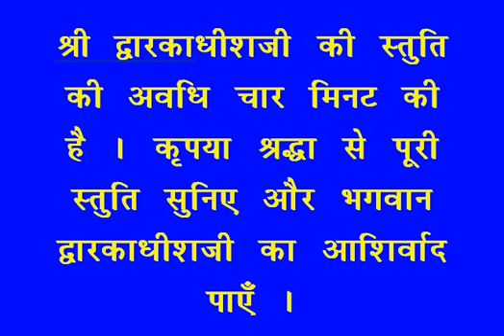शयन स्तुति : Shayan Stuti : Shree Dwarkadhish Temple : श्री द्वारकाधीश मंदिर (07/10/2023)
लाइव दर्शन : शयन स्तुति : श्री द्वारकाधीश मंदिर : ०७ अक्तूबर, २०२३ (शनिवार)  : द्वारका (गुजरात)